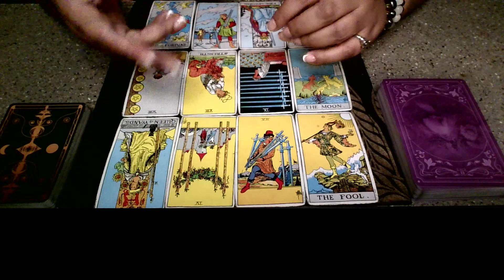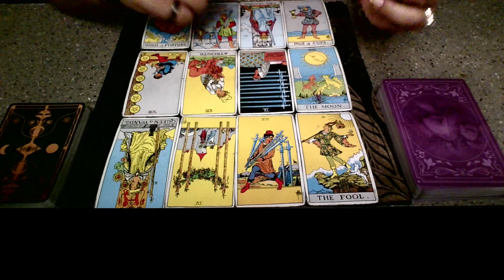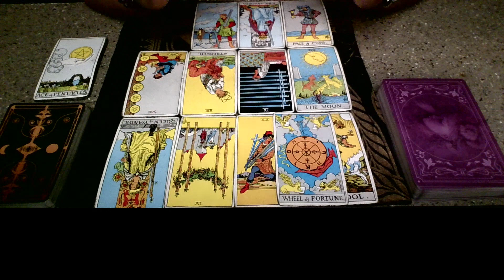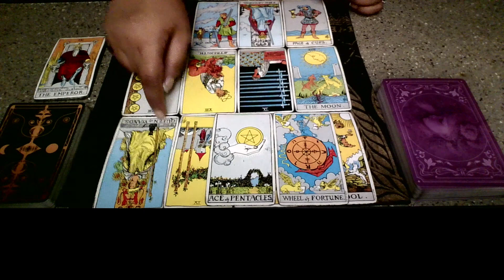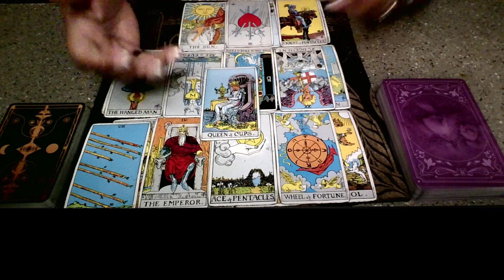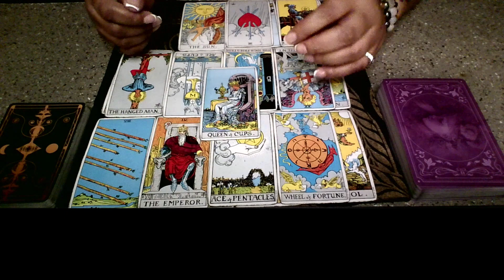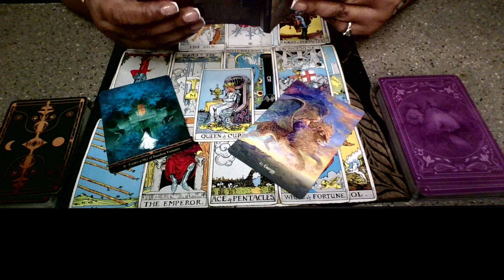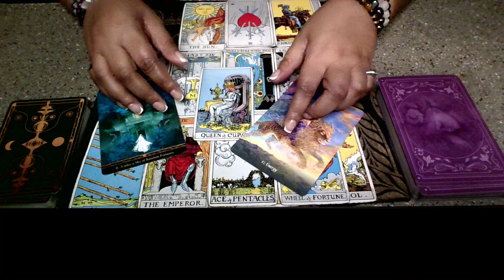Collective Reading: This Was A Test You Were Meant To Pass! Trust Your Intuition